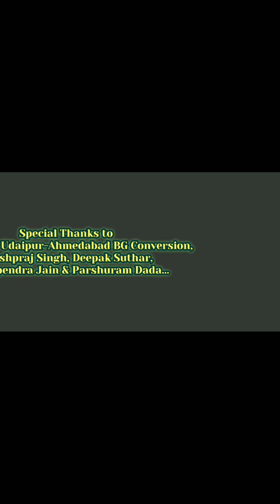Udaipur-Ahmedabad BG :- CRS Speed Trial from Jaisamand Road to Dungarpur completed successfully...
MG track to BG track from Ahmedabad to Dungarpur ( 183 km. ) and Udaipur to Kharwa Chanda ( 25 km. ) was completed in December 2020 and now open for public transportation...

Only work from Jaisamand Road to Kharwa Chanda ( 39 km. approx. ) is pending..
CRS of 53 km. long section from Dungarpur to Jaisamand Road was completed successfully on 05 & 06 March 2022...